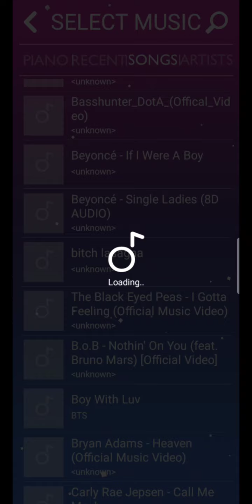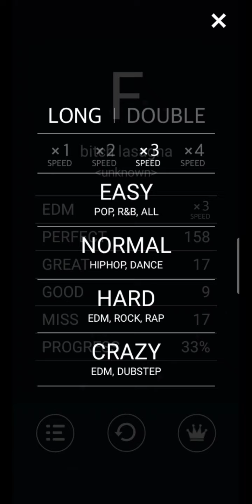MELOBEAT playing bitch lasagna